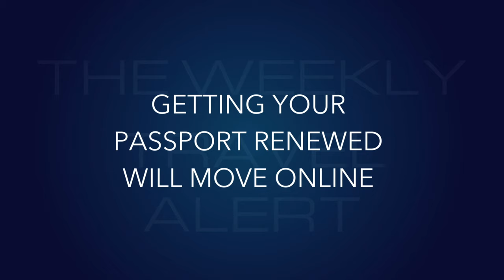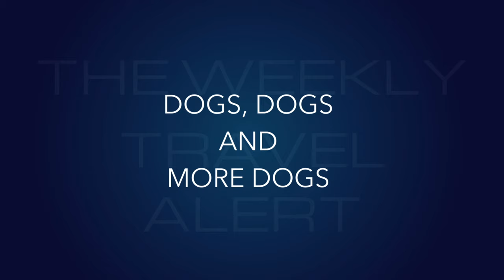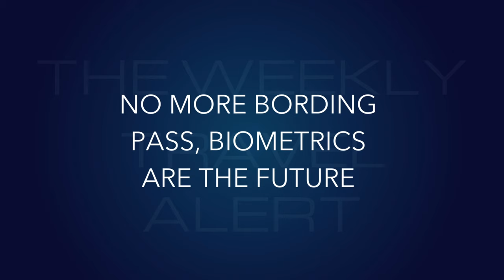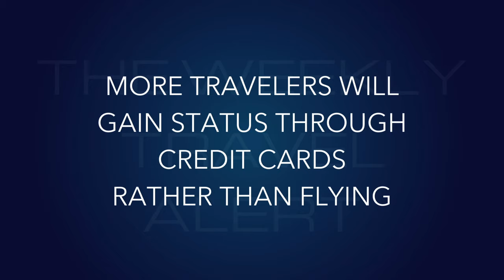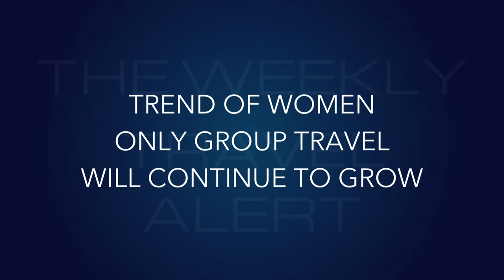Top Travel Predictions for 2024 part.3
This week Steve shares his third installment of the annual top travel predictions for the upcoming year. Are biometrics the future of travel? Are the airlines going to make club and status adjustments? Watch this weeks Weekly Travel Alert to find out!

0:00 - Welcome
1:05 - Hotel fees
2:07 - Passport renewal online
3:00 - Biometrics for customs
4:06 - Another Pandemic
5:36 - Dogs, dogs and more dogs
7:18 - Big 3 grow internationally
8:40 - Biometrics coming domestically
9:33 - Villas are all the rage
11:19 - Car rental taxes could add 60%
12:35 - Get status with cards not flights
13:45 - Club lounge to crowded
15:41 - 1 of 3 rooms will go empty
17:06 - Women group travel trending
18:36 - Best Europe months are May & Oct
19:13 - Travel insurance is a must